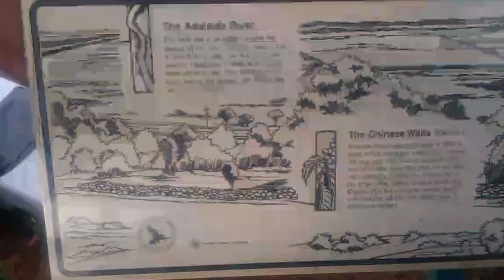"Window on the Wetlands" visitor centre, Adelaide River, NT, Australia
VIDEO0150.3gp